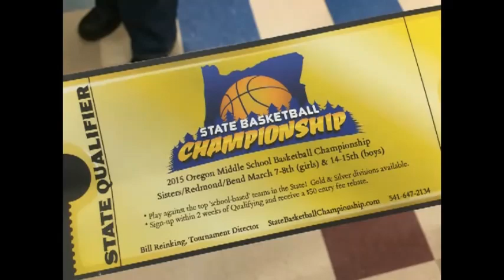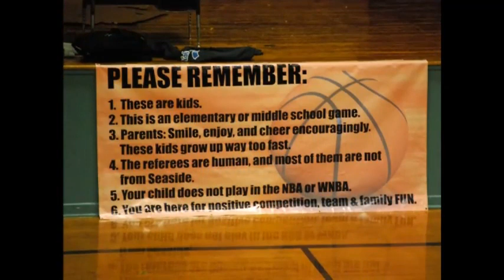Annika Liberty Basketball 2014 - 15